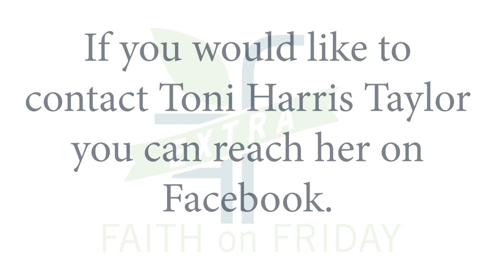Faith on Friday EXTRA -Toni Harris Taylor Entrepreneur Like BOSS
Meet Toni Harris Taylor; International speaker, author, Marketing Guru, Business Coach and Entrepreneur. Having your own business can be tough, find out what Toni has to say about Getting known, Getting connected, and Getting paid.